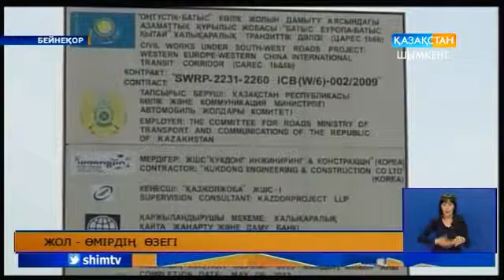«ҚазАвтоЖол» ұлттық компаниясының мамандары құрметке бөленді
Адамды адам еткен еңбек. Осы қағиданы жанына серік еткен жандар бүгін құрметке бөленді. «ҚазАвтоЖол» ұлттық компаниясы АҚ ОҚОФ –ның мамандары осы салада қызмет атқарған ардагерлерін марапаттады.  Спорттық бағдарлама ұйымдастырды.